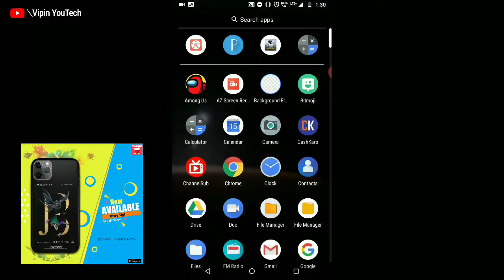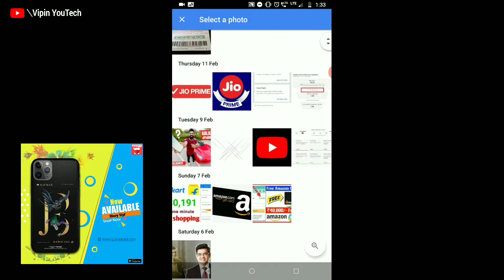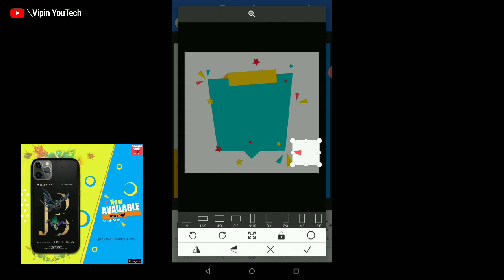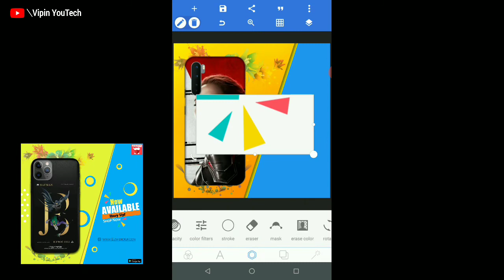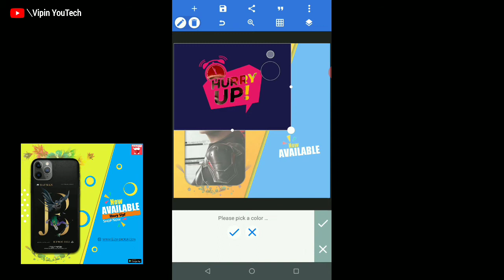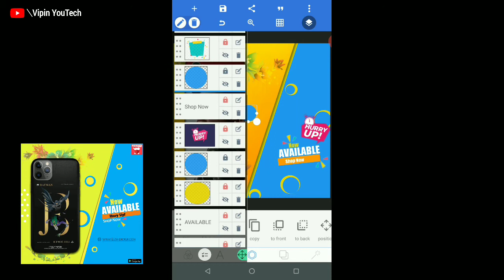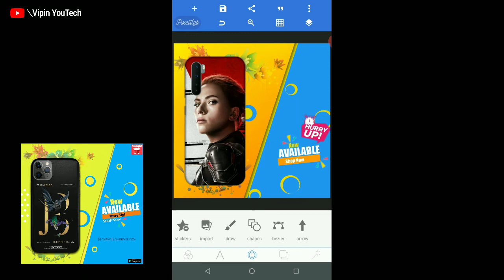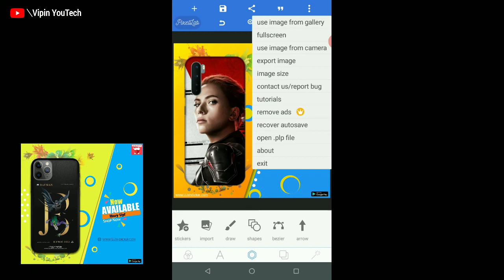how to create product post on instagram || how to do graphic design on mobile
In this video am tell about how to create product post on instagram and how to do graphic design on mobile.

guys how can we do graphic designing in our mobile.  I will tell you in full detail about that.  In this video, I will tell you how you can create a product post for Instagram, so the video see definitely till the end